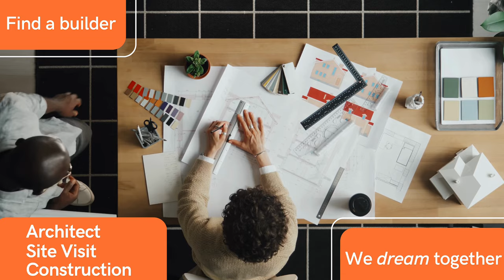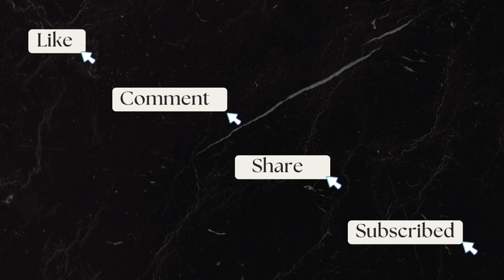From Scam Victim to Scam Slayer: The Inspiring Story of How I Fought Back and Got My Money Back!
In this gripping video, I share my personal story of how I successfully recovered my money after being scammed in Ghana during my home buying process. You won't want to miss this! It is so important to do hire someone to verify your purchase before you make a major purchase aboard.

contact TruthCheck Solutions to help with all your real estate purchases. to Verifying to purchasing already verified land. We can help you stress free.
Book Today: Truthchecksolutions.com

I am Mz. Bahamian Goddess a US Army Vet.
I am documenting my journey from Dallas, Texas all the way to Accra, Ghana. Recording vital information on tips and connecting you with tools to help you have a smooth transition abroad. This channel will give you excitment as well as the confiedence to follow you dream of leaving the USA. So follow me and see how you to can move abroad smoothly and safely.